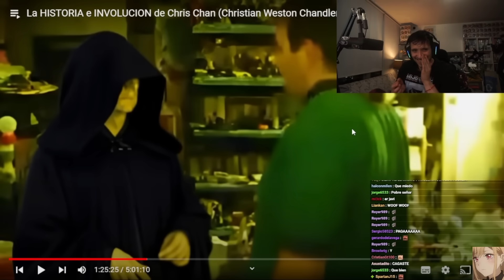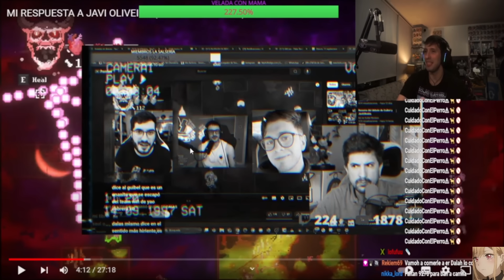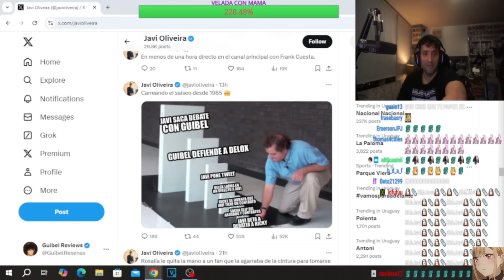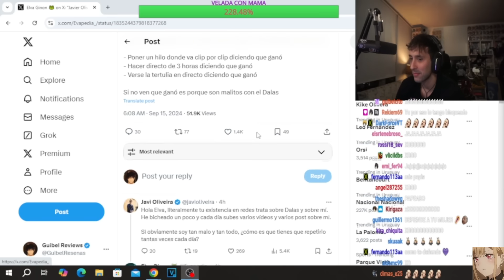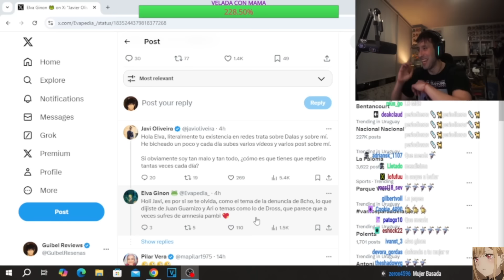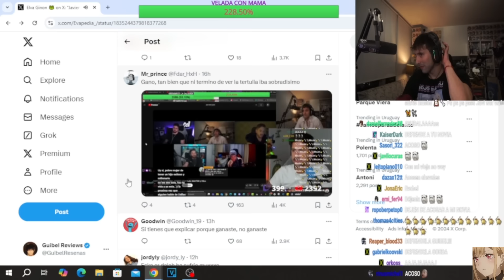Empezó la investigación a GuibelReviews